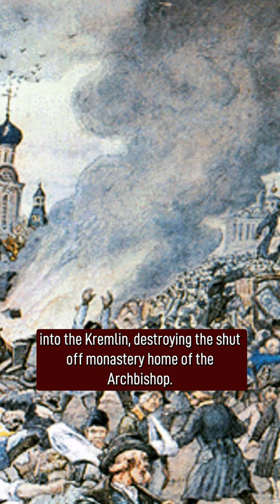The Plague Riots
When the plague struck Moscow in the 1770s, all hell broke loose. The terrified citizens, furious that the authorities had imposed forced quarantines, before destroying their contaminated properties, caused a great deal of unrest amongst the Russian people. The first riots took place when a huge mob of the infected broke into the Kremlin, destroying the Chudov Monastery, home of the Archbishop. The Archbishop managed to flee to a neighbouring monastery, Donskoy, but citizens soon managed to capture that one too, killing the bishop in the process. Several of the quarantine zones keeping the infected in were destroyed, and the mob marched once again to the Kremlin in the following days, where the Russian military was waiting for them. The military opened fire on the rebels after they issued their demands of surrendering the Lieutenant overseeing the quarantine process, and the mob was dispersed. Once the rebellion was put down, 165 adults were brought to trial and the authorities executed the four individuals who had started the riots.